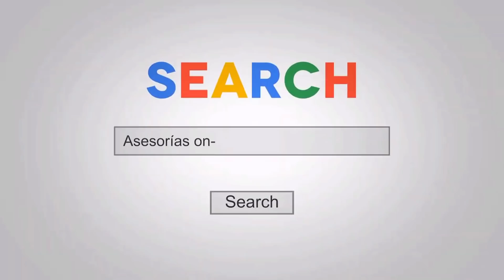Classic Physique Españoles Profesionales la Ifbb Pro League ¿Cuántos Hay? Sólo 17 Estos Son.